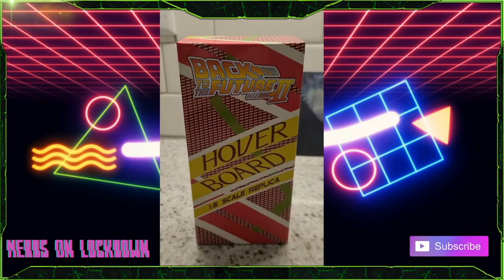Giveaway Winner Opening! Thank You Lockdown Legion!!!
`One of our giveaway winners sent us a video on opening his giveaway he had won from us!